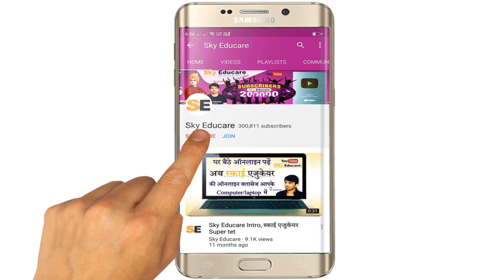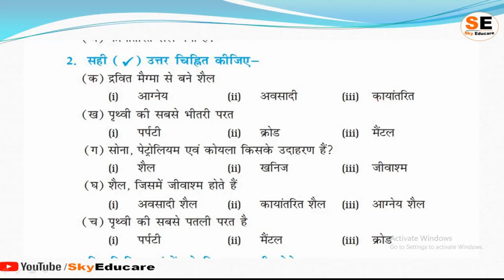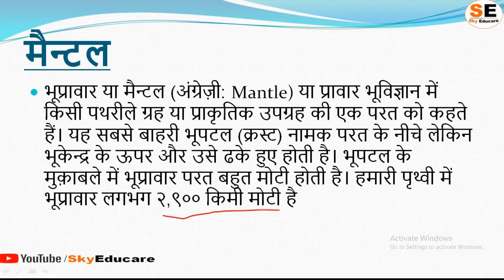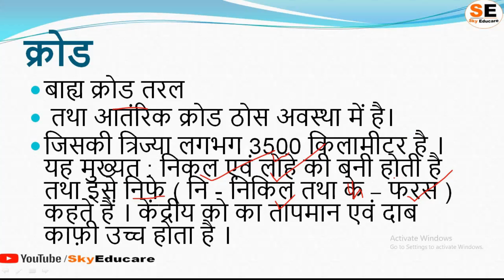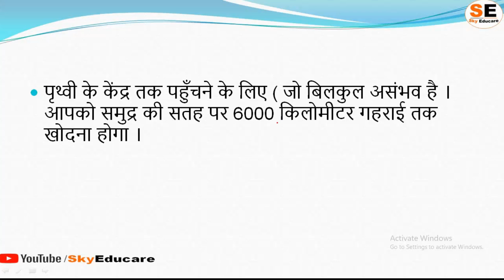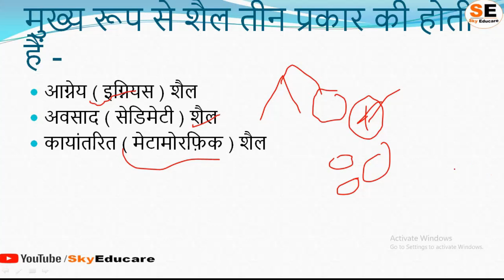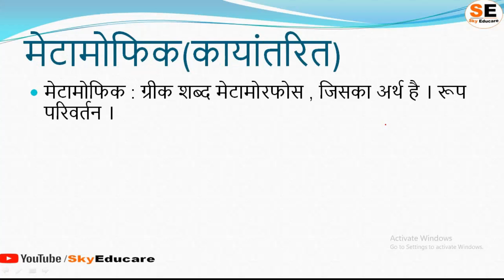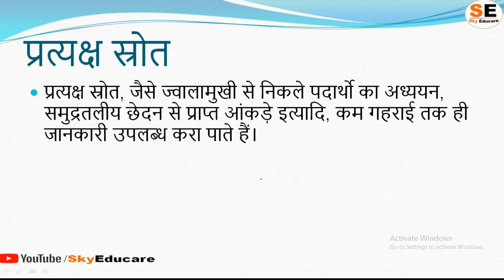Ncert Class 7th Geography, Geography Class -7 , Chapter-2 /भूगोल: in hindi, By- Nikhat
Hamari Prithvi ke andar / Inside Our Earth: Chapter-2 : Geography Class -7 : भूगोल : Geography / chapter 2 geography class 7 in hindi

Thanks Regards ..